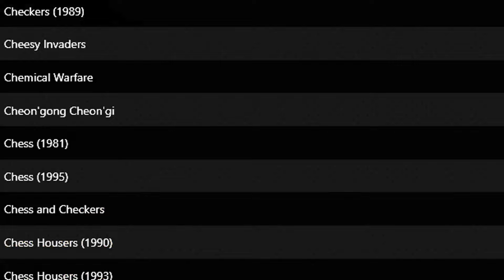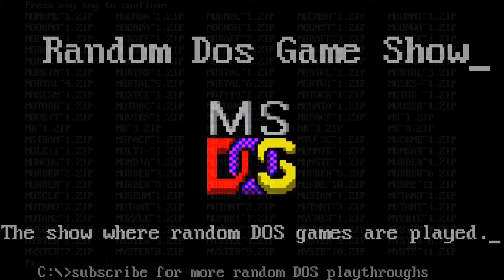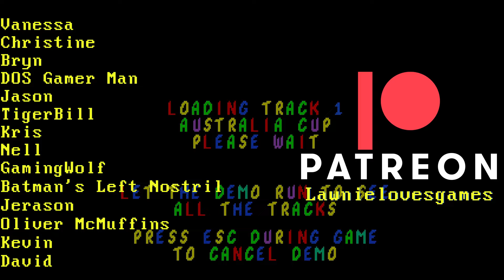Random DOS Game Show #964: Skunny Kart (1994)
A decidedly average kart racing game with gaming's most awful mascot. Skunny Kart is incredible by Copysoft's low standards, but behind its development lies a controversy that Lawnie just can't shake. It's far worse than just a Wacky Wheels rip off, that's for sure.